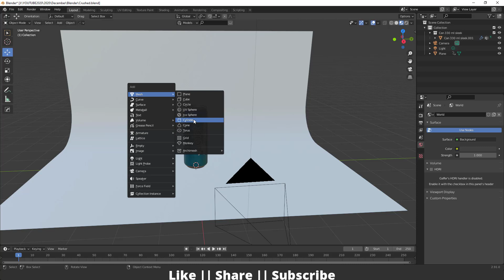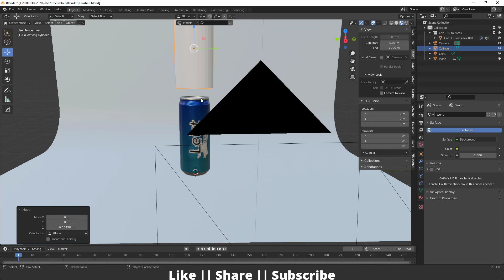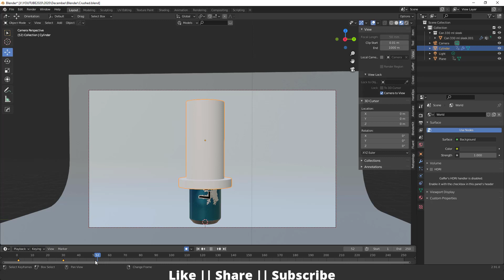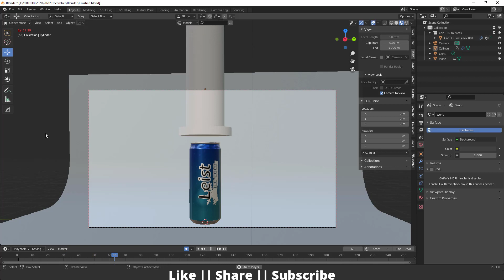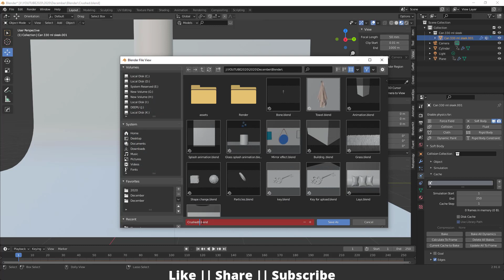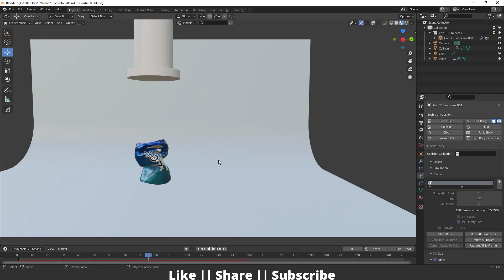Crushed The Can Animation Blender simulation tutorial 2.91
Hello, guys, I hope you are doing well and in this video, I'm going to show you can Crush The Can Animation in Blender and I hope you will like this tutorial if you like the video make sure to hit the subscribe button and hit the bell icon too.